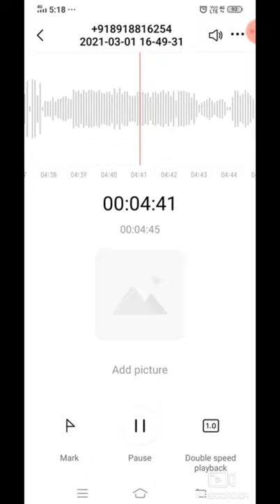Fraud Call II very very careful listen and safe loss of money only one step, Never download this App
Fraud Call II very very careful listen and safe loss of money only one step,,, Never download this App from Android mobile II

Amrtá Ba -A Life Counselor //अगर आपको भी साँस लेने मे परेशानी या